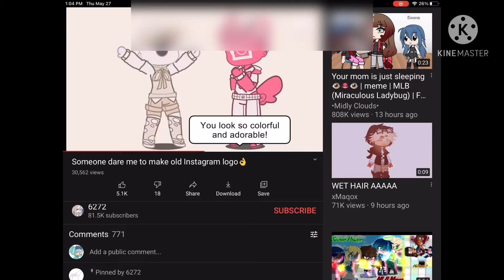I tried making KINEMASTER into gacha...original